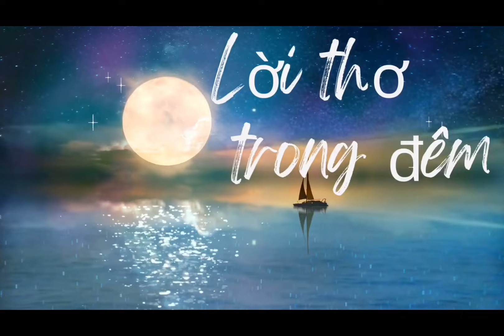Lời Thơ Trong Đêm| Những Bài Thơ Hay Của Tố Hữu| Đêm Nghe Dễ Ngủ| NMT T914